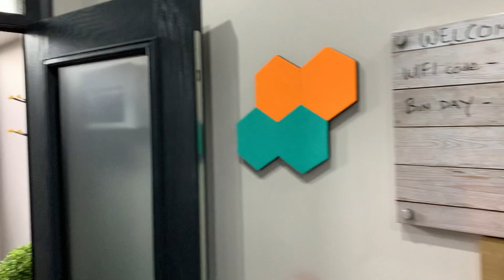How to create high end HMOs | VLOG #002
Let me walk you through two high quality HMOs in Birmingham in today’s vlog. We’ll spend some time discussing what you must focus on when closing such deals. Then we’ll head back to the office to talk about an interesting opportunity which has just arisen this week.

Leave your thoughts and questions in comments, which I will answer below.

If you have a question you want me to answer then please put it in the comments section.

Get Mentored By Saj:
If you want to achieve your property goals with the support of an experienced property mentor then my Inner Circle Mentoring programme is just what you need.